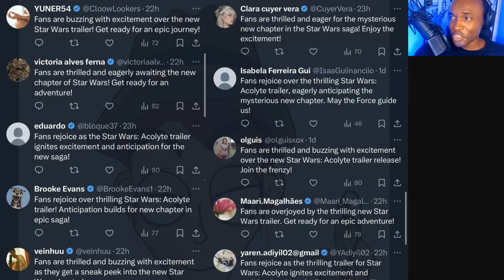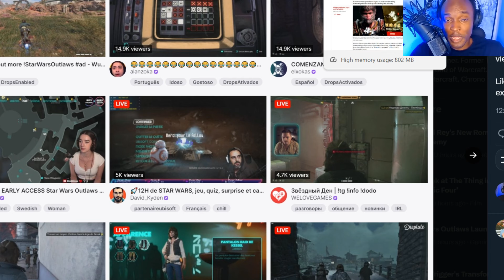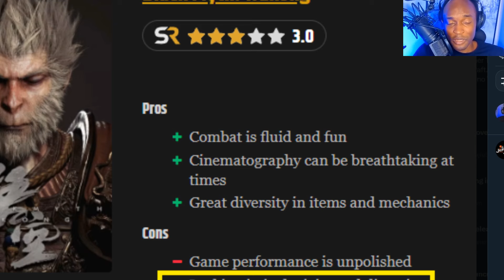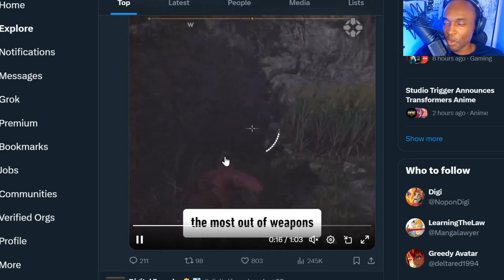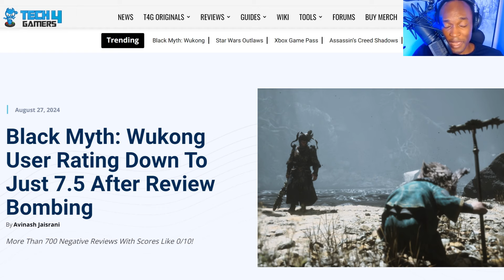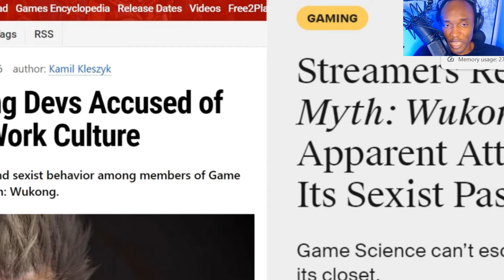Everybody is LYING About Star Wars Outlaws?!